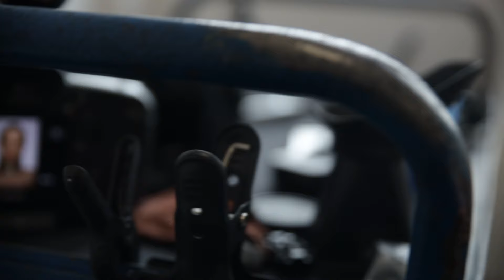Behind the scenes shoot with Lucia Needham, raw but fun!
This is a BTS of my shoot with Lucia Needham Top UK Lingerie model. Its very raw but great fun if you want to see really what top models are like. We LOVE Lucia